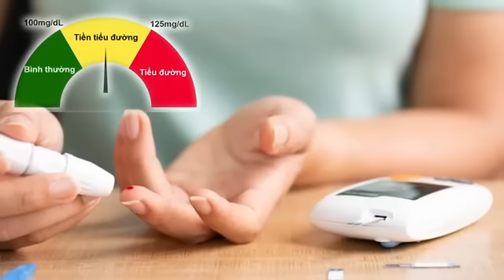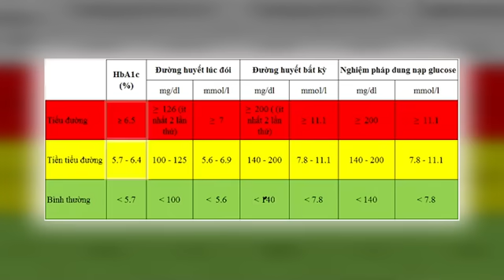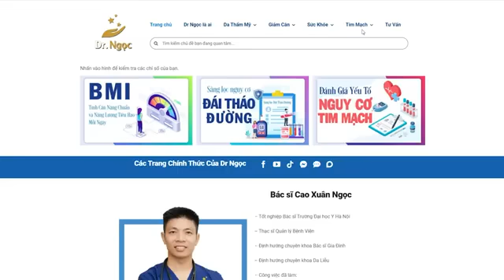Tiền Tiểu Đường có thể phòng ngừa nếu biết được 5 điều này | Dr Ngọc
Tiền tiểu đường là giai đoạn khi mức đường huyết cao hơn bình thường nhưng chưa đủ để chẩn đoán tiểu đường. Đây là dấu hiệu cảnh báo sớm về nguy cơ mắc bệnh tiểu đường nếu không có biện pháp can thiệp kịp thời. Tuy nhiên, có thể đảo ngược tiền tiểu đường thông qua lối sống lành mạnh. Tiền tiểu đường có chữa khỏi không? Với chế độ ăn uống khoa học, tập thể dục đều đặn và giảm cân, tình trạng này có thể được kiểm soát và cải thiện. Hiểu rõ tiền tiểu đường là gì và cách phòng ngừa giúp ngăn ngừa chuyển sang đái tháo đường và các biến chứng liên quan.
Trong video hôm nay dr ngọc sẽ chia sẻ với mọi người tiền tiểu đường có thể phòng ngừa nếu biết được 5 điều này. Hãy cùng dr ngọc theo dõi hết video hôm nay nhé!

0:00 Tiền Tiểu Đường có thể phòng ngừa nếu biết được 5 điều này
1:00 tiền tiểu đường là gì?
1:50 dấu hiếu tiền tiểu đường
3:30 cách kiểm tra bản thân có bị tiền tiểu đường
7:00 ai có yếu tố nguy cơ bị tiền tiểu đường
9:25 cách đảo ngược tiền tiểu đường
CÁC VIDEO LIÊN QUAN VỀ CÔNG THỨC TÍNH CALO:
1. Công thức tính calo phù hợp với bệnh mỡ máu và tiểu đường? | Dr Ngọc
2. Không thể bỏ qua 6 điều về bệnh tiểu đường lời khuyên từ Dr Ngọc
3. Tại sao người béo bụng lại có nguy cơ mắc bệnh tiểu đường? | Dr Ngọc
CÁC TRANG CHÍNH THỨC CỦA Dr NGỌC